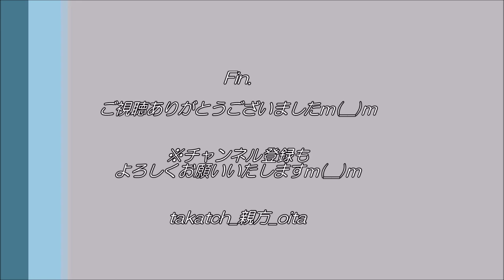【祭り 大分】新貝天満社 祭り囃子｜令和2年大分のお祭り好き大新年会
大分市内外のお祭り好きが大集合！
佐藤大分市長も交え、祭り囃子などであとぅーく交流♪

☆「新貝天満社」
大分市中東部、新貝地区にある神社。
夏祭りは、天満社が火災焼失してから120年ほど中断。しかし平成19(2007)年、有志により山車を復活！
2018年国民文化祭（おおいた大茶会）で練り歩き、子どもも大人も楽しめたそうだ。